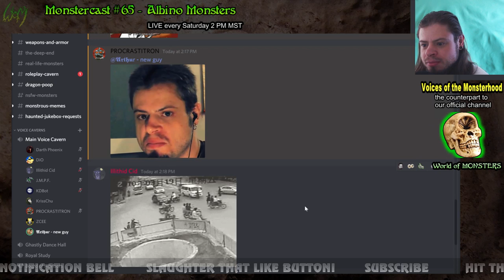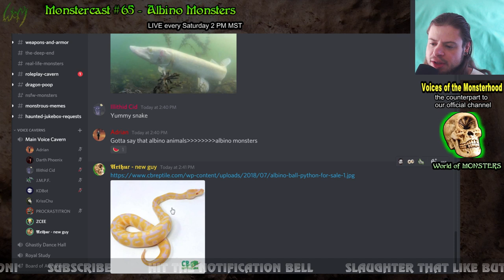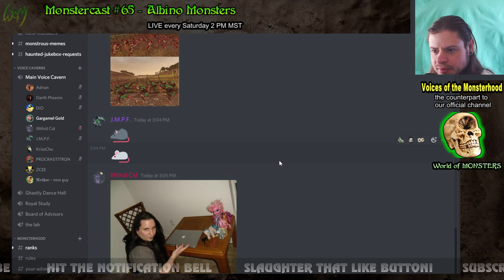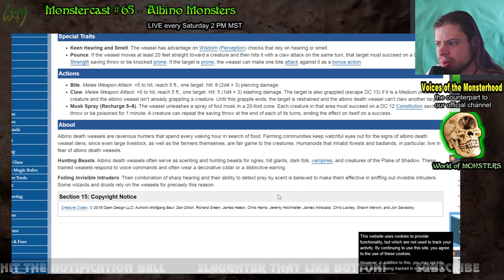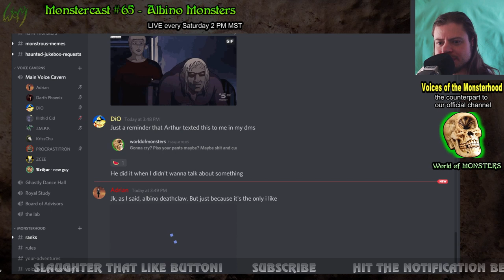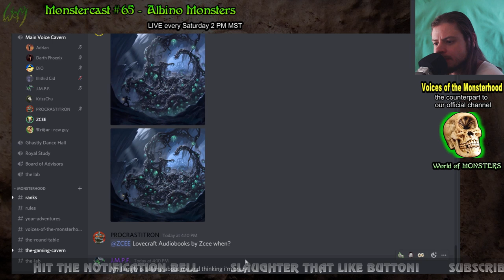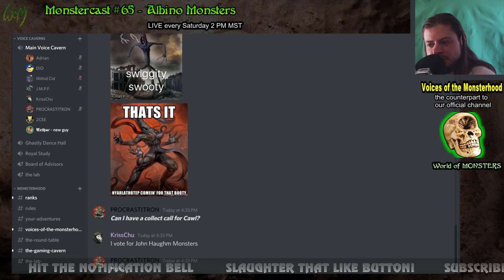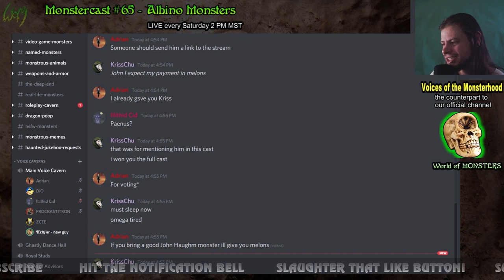Albino Monsters - Monstercast #65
Today we discuss Albino Monsters and their statuses within monster society!